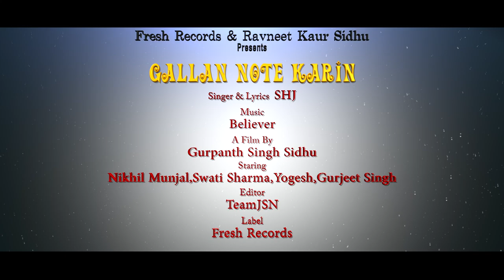Gallan Note Karin ll Offical 4K video ll Sehaj ll Fresh Records ll Latest Punjabi songs 2019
Official Full HD Video 2019  "Gallan Note Karin" Sehaj
Song : Gallan Note Karin
Singer : Sehaj
Lyricist :  Sehaj
Video : The Hidden Face
Director : Gurpanth Singh Sidhu
Editor : Team JSN
Label : Fresh Records
Staring : Nikhil Munjal , Swaati Sharma, Yogesh , Gurjeet Singh
Producer : Gurpanth Singh Sidhu , Ravneet kaur Sidhu
Digitally Powered By : Low Key Entertainment
Gallan NoteKarin :-

. ( This Song Is subject to copyright of Fresh Records )